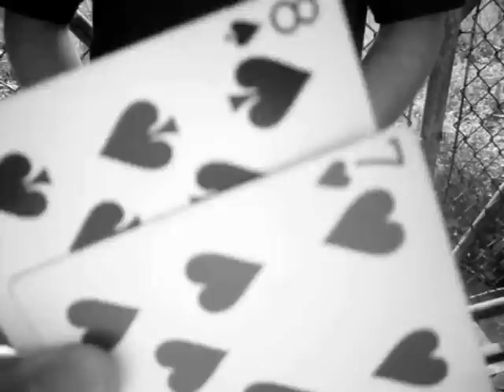Simplicity & Smoothness - Card Magic Trick [2]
Finally something new about my magic videos!
This is just a simple handling video, nothing new.